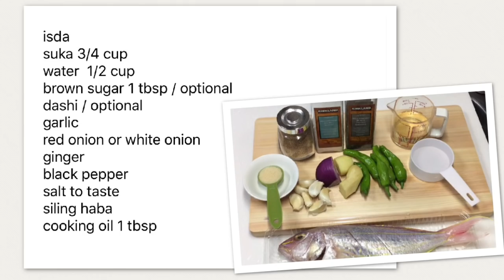How to cook Paksiw na Isda/ my favorite/ my version/ with recipe